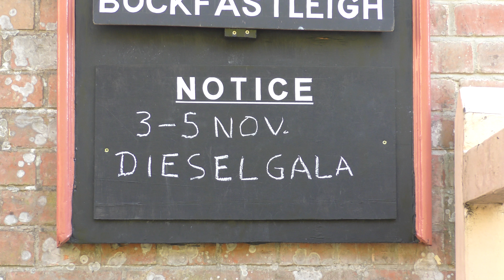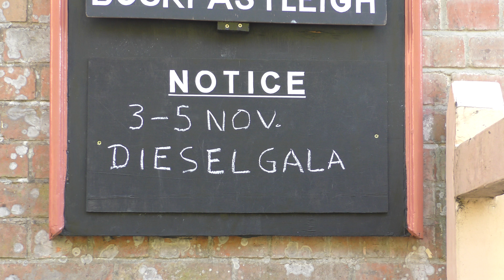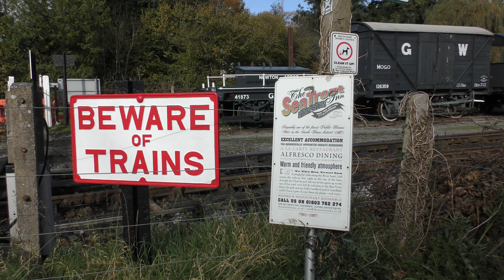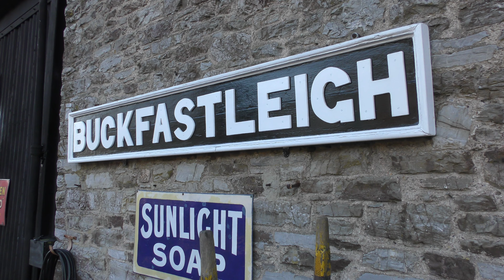The South Devon Railway Diesel Gala 2017 05-11-2017 (4k & HD)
The Traditional end of season SDR diesel gala again bought in some interesting visitors.
This years visitors were 'Clayton' D8568 and Laria depot shunter 08644.
Resident locomotives 37275 and 33002 also took part with 37275 never failing to impress!
Helping out 08644 was resident shunter D3721.
Please be patient with the intro at the start of this video.im still trying to get used to a new editing system.